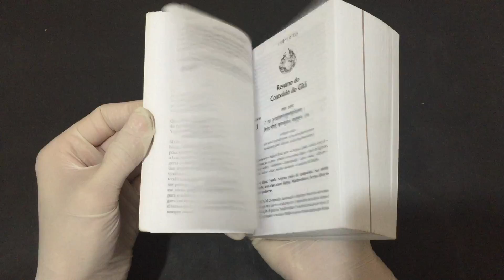Compre Agora:Bhagavad Guita Como Ele É edição de bolso